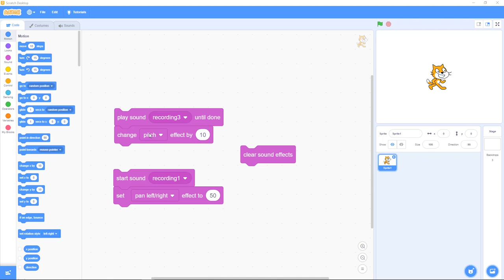Scratch 4.2: Sound, Changing pitch and pan effects